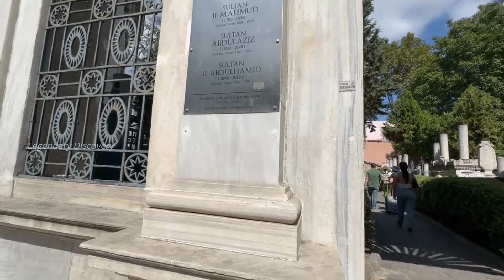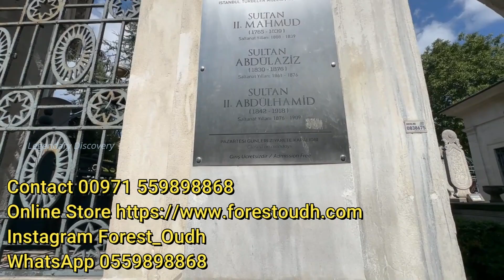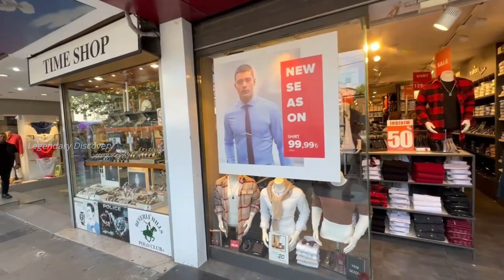Istanbul Walking Tour Part 3